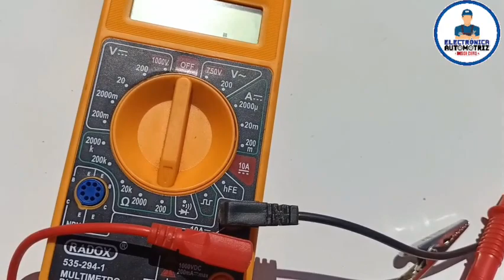COMO PROBAR RELEVADOR DE GASOLINA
en este video te enseño a probar el relevador de la bomba de gasolina